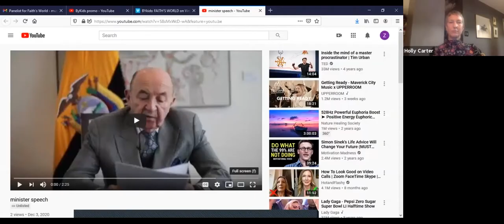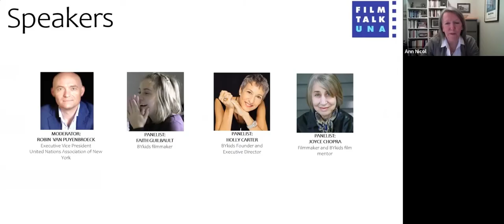FAITH'S WORLD Discussion Hosted by the UN Association of New York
The United Nations Association of New York panel discussion following the screening of FAITH'S WORLD.

In the BYkids film FAITH'S WORLD, 16-year-old Faith Guilbault shares life with physical disability and her wish that students and society embrace our similarities, not our differences.

Panelist include H.E. Luis Gallegos Chiriboga (Minister of Foreign Affairs of Ecuador), Faith Guilbault (BYkids Filmmaker), Joyce Chopra (Filmmaker and BYkids Film Mentor) and Holly Carter (BYkids Founder and Executive Director). This FilmTalkUNA event was part of the Screening the Issues program hosted by UNA-NY.

Sixteen-year-old Faith Guilbault from Baltimore, Maryland, loves skydiving, horseback riding, and has walked the runway at Fashion Week in New York City. She is also one of 61 million people in the United States living with a disability.

Guilbault is visually impaired and has cerebral palsy, which affects her ability to move and maintain balance and posture. Yet Guilbault does not want anyone to feel sorry for her. She is resilient, hard-working, and determined to realize her dreams.

With guidance from filmmaker Joyce Chopra, Guilbault shines light on her world, inviting viewers to focus on the similarities rather than differences between abled and disabled people.

DIRECTOR'S STATEMENT
"There are plenty of times when I'm down or frustrated, but I have learned that nothing good comes from that negative perspective. Life is so much better when you look at the good in people and find the positive in every situation, no matter how bad it may seem." – Faith Guilbault

MENTOR'S STATEMENT
"When we see the world through the eyes of these courageous young film-makers, we can all learn so much about different cultures throughout the globe and about the universal experiences that unite us." – Joyce Chopra